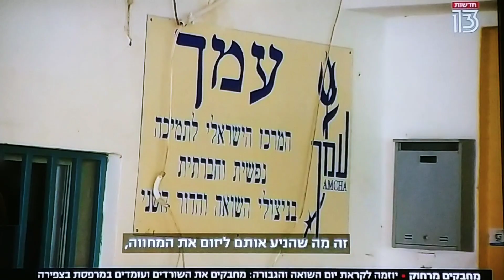מועדון "עמך" בסגר, ולפני יום השואה 2020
מוטי בוכמן